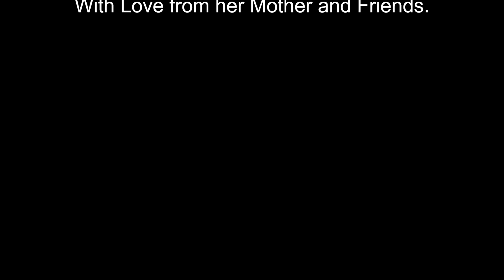Myla Mae Jackson 2023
Remembering Myla Mae Jackson on the beach at Indian Harbour Beach, Florida